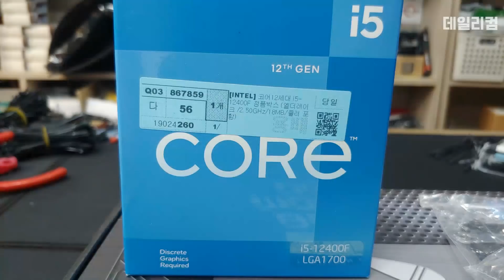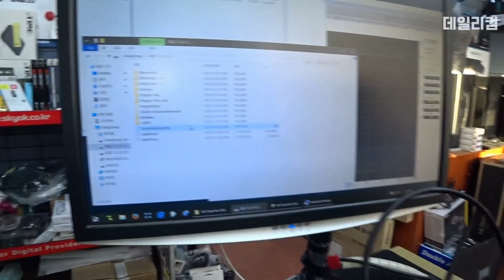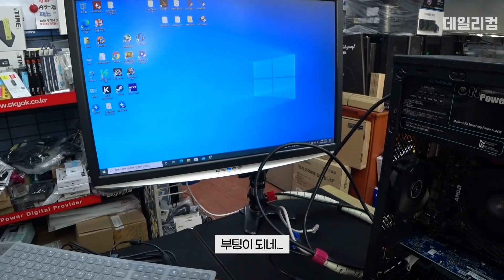조립이라는 게 생각보다 어려울 때도 있습니다 @.,@ ㅠ / 윈도우 설치가 안 되고 블루스크린 뜸 / 컴퓨터 매장 수리 일상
감사합니다 ❤😊🎉